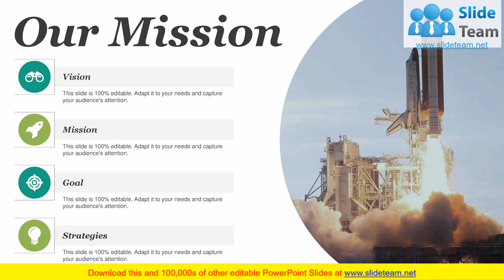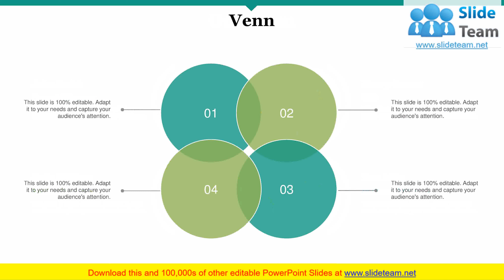Operational Excellence Metrics PowerPoint Presentation Slides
Determine if your company is doing well using ready-made Operational Excellence Metrics PowerPoint Presentation Slides. Analyse data and ensure the functioning of an organization with operational excellence metrics PPT presentation slideshow. Use the metrics given in the deck to evaluate the operational performance of an organization. This deck comprises of various templates which will help you measure your company’s performance. Some of the common metrics that any company can use to analyse organizational performance are customer satisfaction index, employee satisfaction index, revenue generation, productivity, gross profit, etc. Incorporate operational excellence metrics PPT presentation templates to identify the area where company is lacking and tries to fill those gaps. This deck is totally editable. You can change color, text, icon and font size as per your need. Download ready-to-use operational excellence metrics PowerPoint presentation templates, add your content and figure out where your company stands. Pick up a germ of an idea from our Operational Excellence Metrics PowerPoint Presentation Slides. Your thoughts will certainly create a gem.